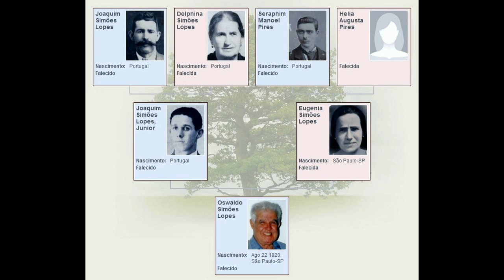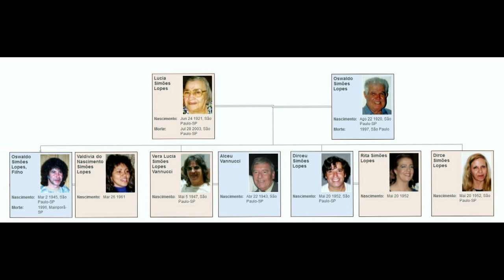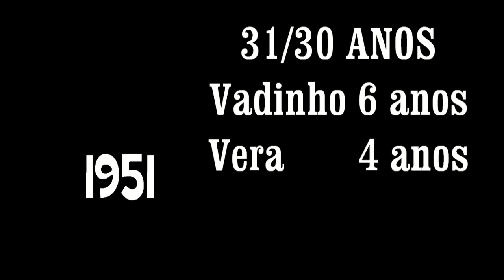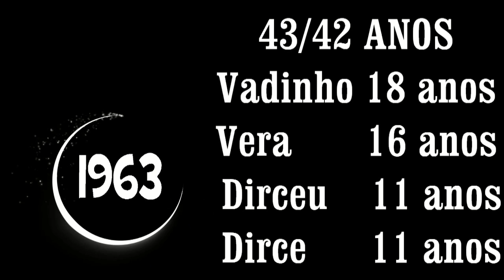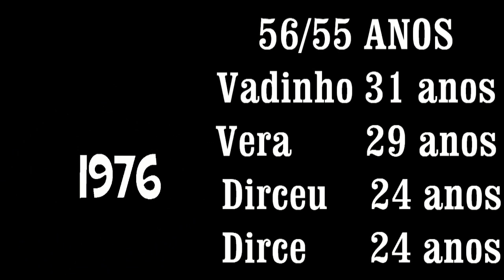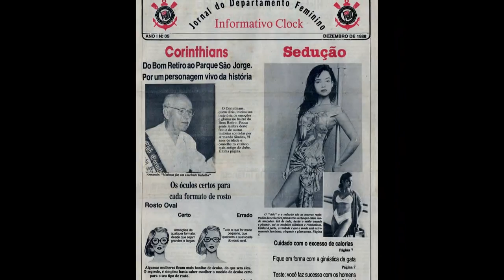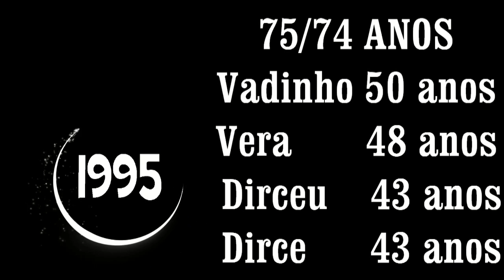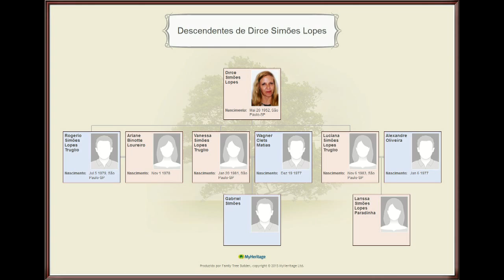FAMILIA SIMOES LOPES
Vídeo realizado em homenagem aos meus avós Oswaldo e Lucia